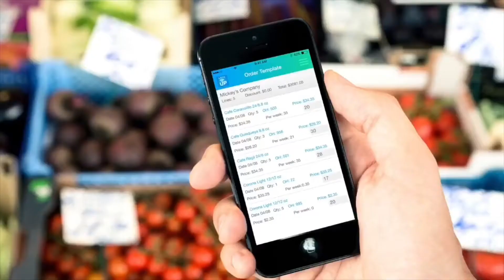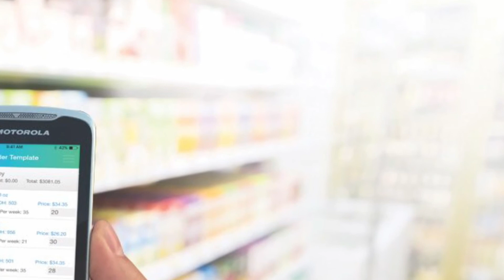Easily Track Your Assembly Items In Your Accounting System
Most of our customers struggle to to track inventory assemblies within the warehouse. This is because they don't know what an assembly is, how it works, and how it is supposed to interact with the accounting system. In this video we are going to discuss how to easily track inventory assembly items.

Step #1: You must identify the assembly items that you sell and their subcomponents
Step #2: You must create the subcomponents within the accounting system. Most often these are referred to as inventory parts
Step #3: You must create the assembly and associate it to its inventory parts
Step #4: When you want to assemble the item, the inventory for the assembly item will increase and the inventory for the the inventory components will decrease

In this video we will cover how assembly items are created, how they go through the assembly process, and how they are maintained in the accounting system.